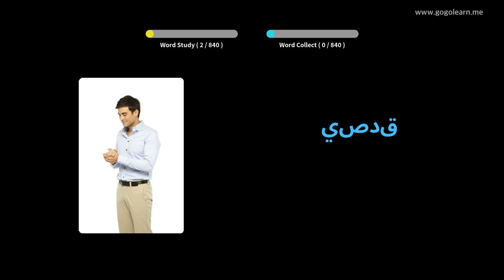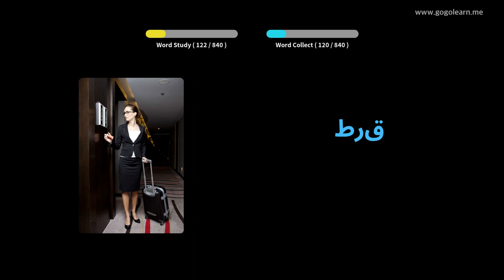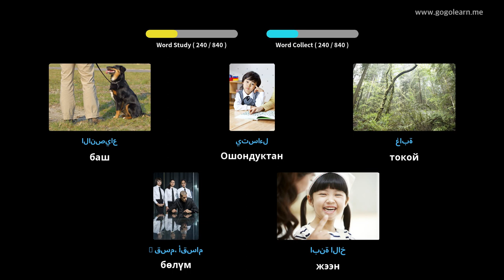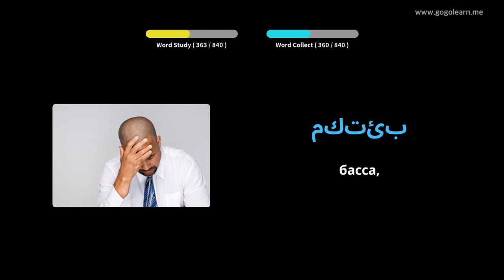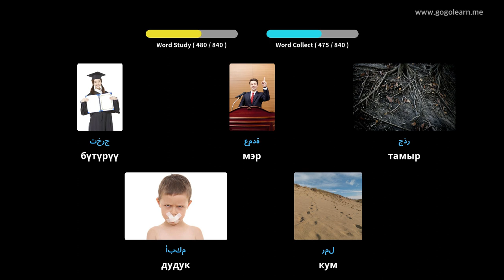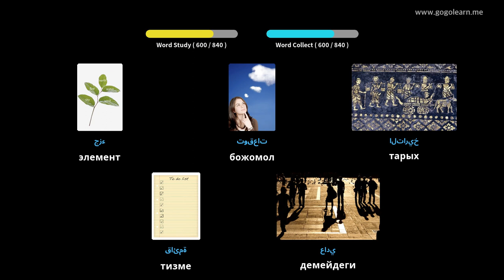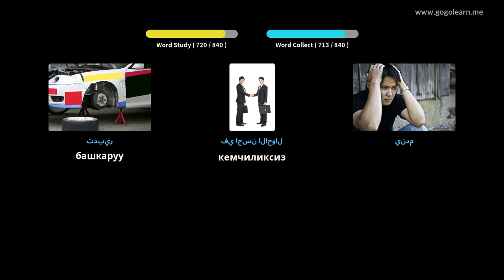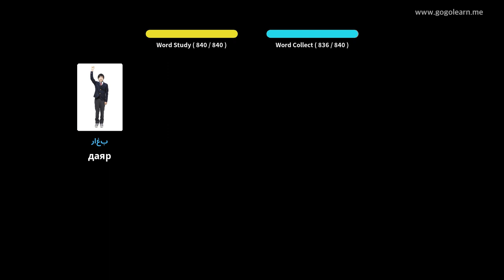Arabic Vocabulary Уктап жатканда угуу | Golearn